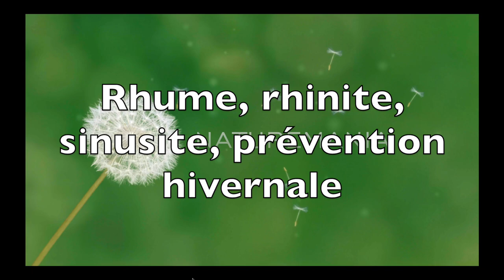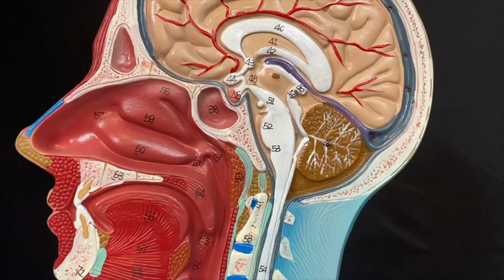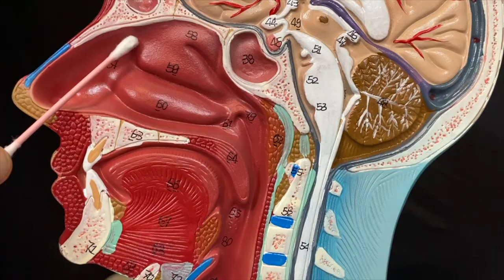Vidéo Comment soigner rhume et sinusite avec la sympathicothérapie aromatique par Guy Roulier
Les  5 minutes santé naturelle durable et intégrative
Alimentation saine, ostéopathie et posturologie, réflexothérapies, phytothérapie et aromathérapie, naturopathie, énergétique chinoise, conseils santé durable, formations en ligne en santé naturelle et médecine naturelle.